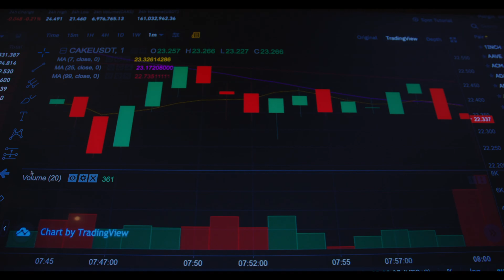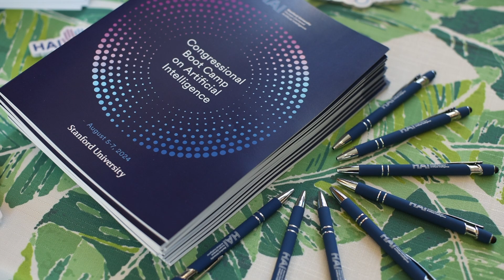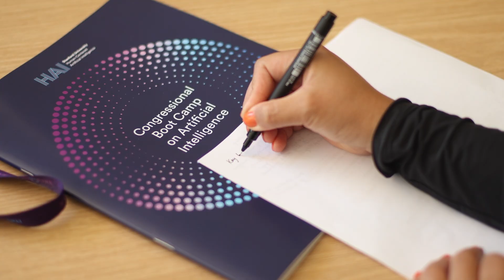Inside Stanford HAI's Congressional Boot Camp on AI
Now in its fifth year, Stanford HAI's Congressional Boot Camp on AI has been bridging the critical gap between Silicon Valley and Capitol Hill. Building on the legacy of a pioneering cybersecurity boot camp at Stanford, this intensive program brings House and Senate staffers to Stanford's campus, where they engage with world-class scholars, Silicon Valley leaders, and civil society pioneers to explore the latest AI developments and gain the comprehensive knowledge needed to think critically about regulating and governing this rapidly evolving technology. As AI advancements continue to outpace traditional policy frameworks, our boot camp leverages the multidisciplinary expertise across all seven Stanford schools to equip participants with both the technical understanding and policy insights essential for shaping the future of AI governance.